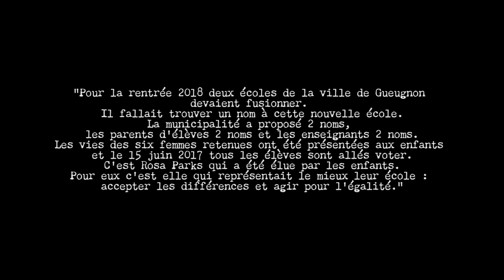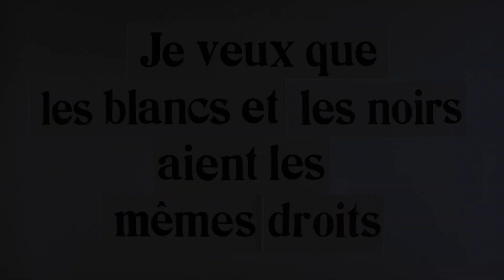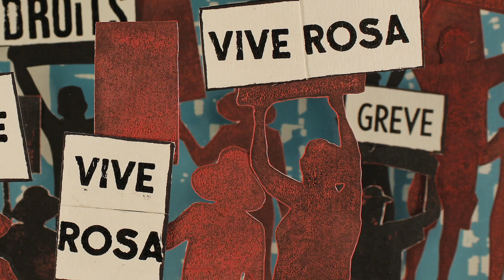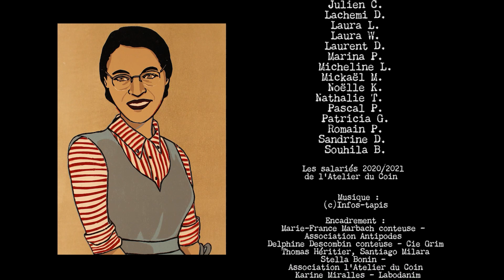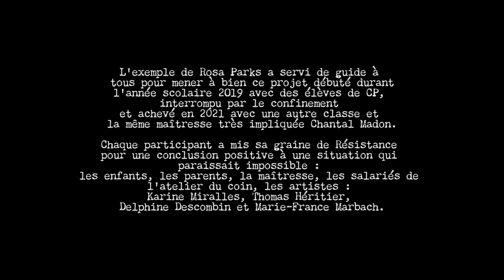Vive Rosa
Un hommage à Rosa Parks "qui s'est tenue debout en restant assise " (J.L Pradines - Montceau-news.com) réalisé par la classe de CP de Chantal Madon en collaboration avec Antipodes (porteuse du projet) et l'Atelier du coin de Montceau-les-Mines (71)
Technique : gravures animées